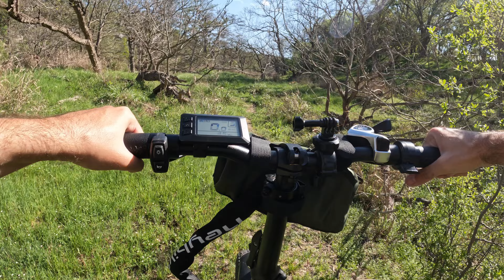HeyBike Mars offroad test, Guadalupe River State Park Texas Bauer District -part 2